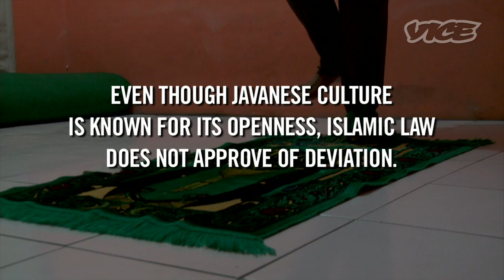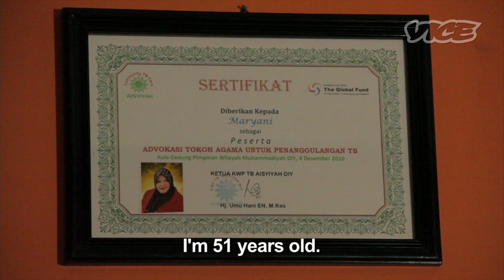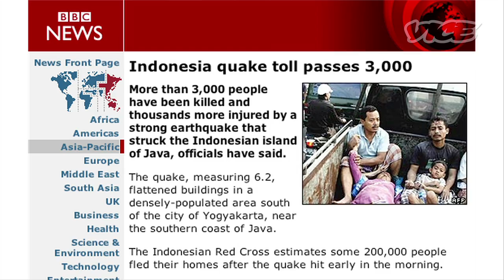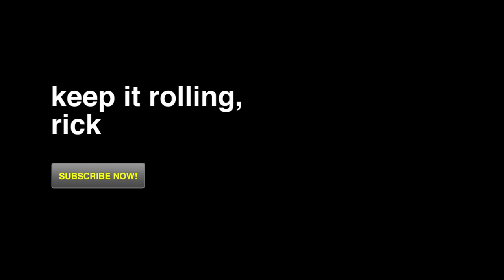Indonesia's Transgender Muslims (Documentary)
Indonesian trans people, or Warias, still feel the urge to practice Islam despite being shunned by Islamic Authorities.

We headed to Indonesia to visit the Senin-Kamis School, an Islamic school for Indonesian trans people. Our host, Hannah Brooks, meets the school's founder, Maryani, and the rest of the ladies who call this place home. Then Hannah is taken to a local funeral, where Maryani speaks about the difficulties of living as trans and a practicing Muslim.